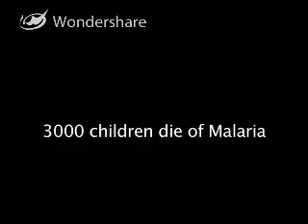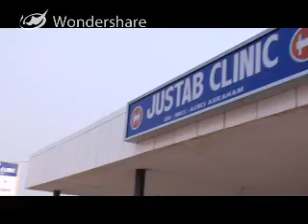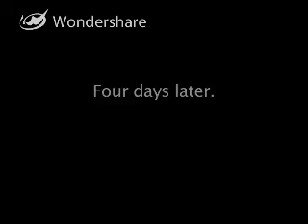NSP's Silver Shield in GHANA.mp4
Natures Sunshine visits Ghana.  Here NSP used 'Nature's Sunshine Silver Shield' to battle the effects of malaria and bacterial diseases.

For more information on this and other Nature’s Sunshine products.